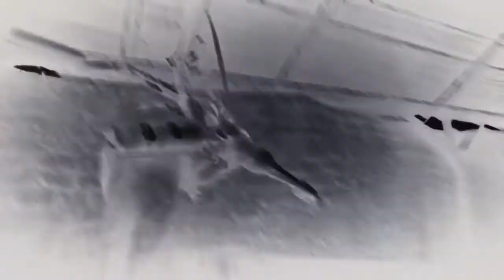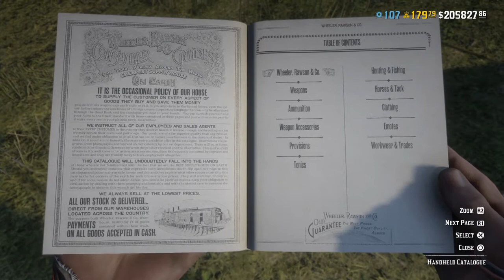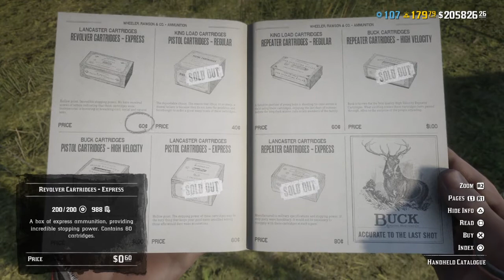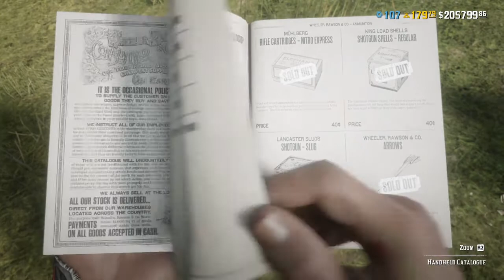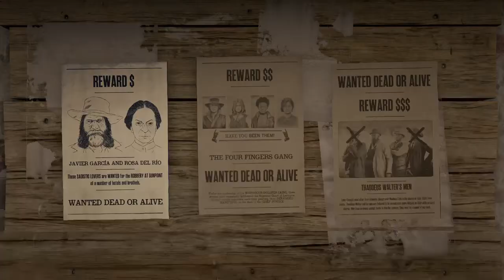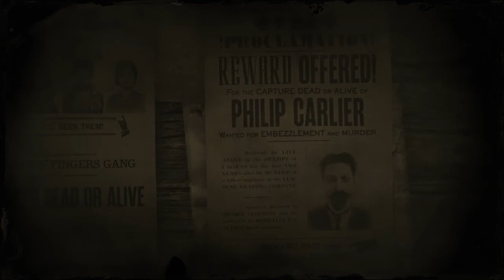Red Dead Redemption 2 CAREBEAR -ALEXIS Wins